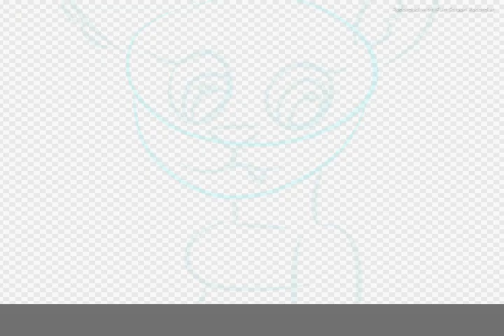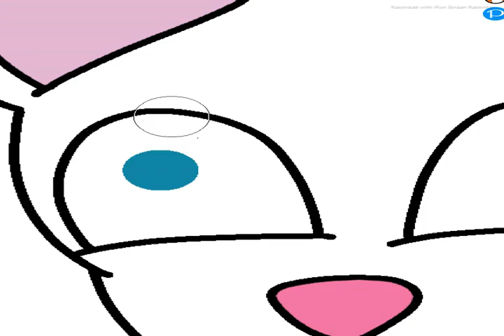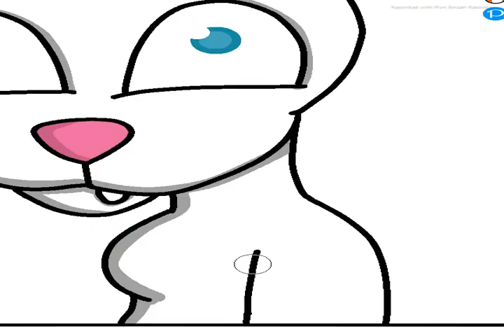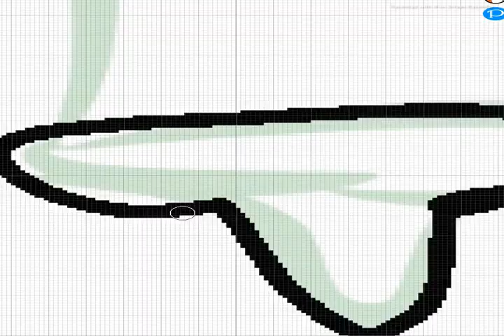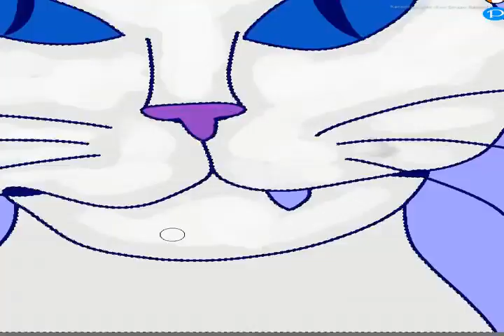Thanks for 802 Subs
Thanks everyone for the support. I would also thank for those who just took a look at my channel. It means a lot for me :)

Credits:
Made in:   FireAlpaca
                  Gimp
Montage: VSDC
                  Better
                  Rainy Day Games
                  Cat Circus

Requests: CLOSED
Art Trades: CLOSED
Collaborations: ASK

speedart drawing speed art cat kitty kitten subscribe subscribers 800subs blue white pink styles realistic cartoony anime cursed music gimp firealpaca thanks thankyou polish polack pole polak polka cartoon filters speeddrawing special subsspecial paxdacat pax kotpax kot kicia kotka zwierzęta animals rysunek fajny cool super